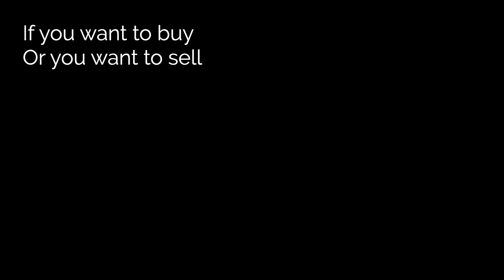The 1 2 see